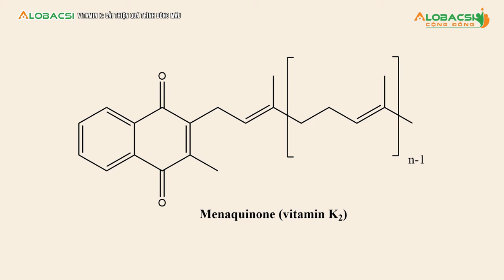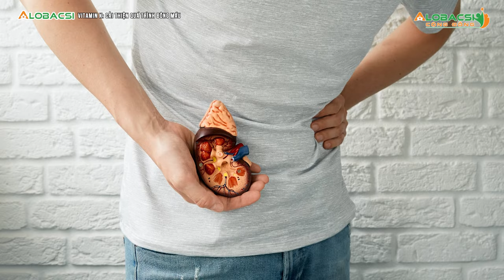Phần 2: VITAMIN K, Có ở đâu, ai cần bổ sung? | BS.CK1 Đoàn Thị Liễu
Ở phần 1 của chuyên đề vitamin K, BS.CK1 Đoàn Thị Liễu đã khái quát về vai trò của vitamin K và những lợi ích sức khỏe.

Tiếp tục phần 2, mời quý vị cùng tìm hiểu:
- Liệu vitamin K có ở thực phẩm nào?
- Ai cần bổ sung?
- Dấu hiệu nhận diện thiếu hụt vitamin K?

MỌI GÓP Ý XIN GỬI VỀ:
Hợp tác nội dung:  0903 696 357